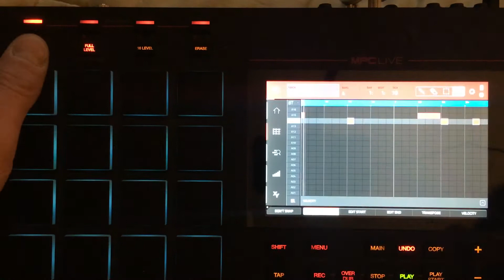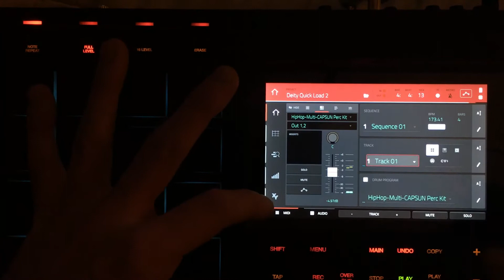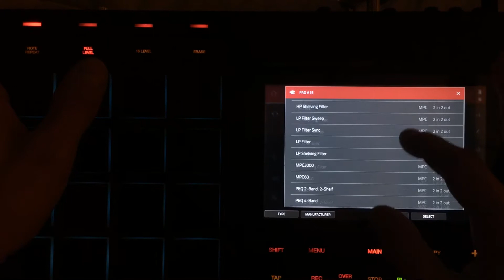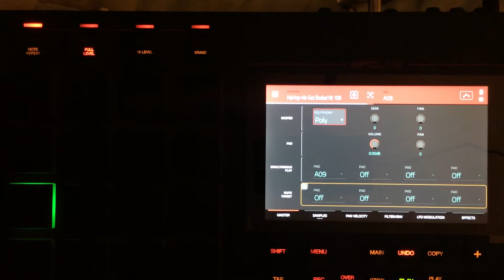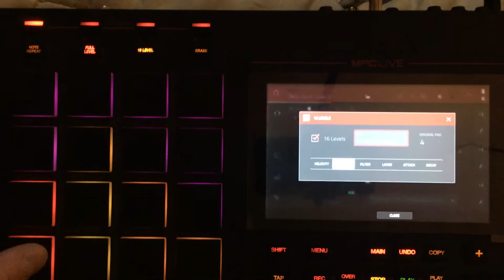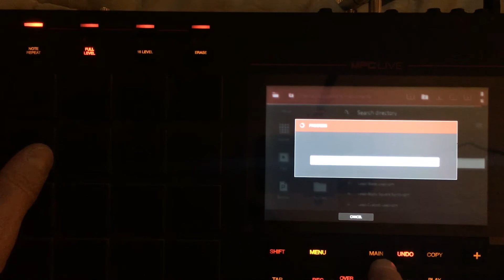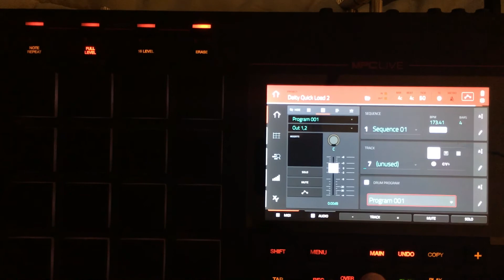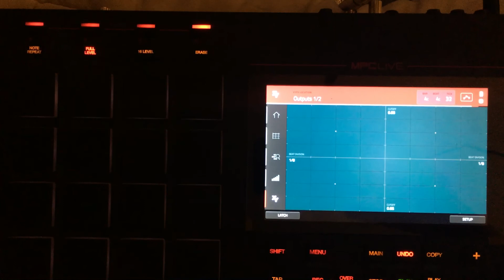12 minute Drum Beat - Akai MPC LIVE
I end up with a decent drum beat in the end, but with a mess in the middle...I don’t edit, I just go with it and see what I like after 10 minutes (yes I know the video is 12 minutes)